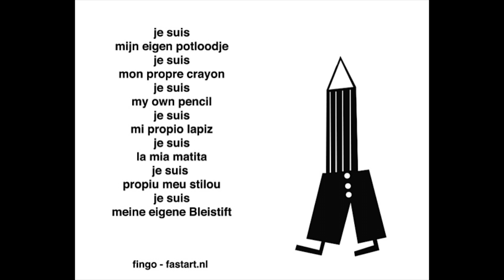je suis mijn eigen potloodje / fingo fastart.nl